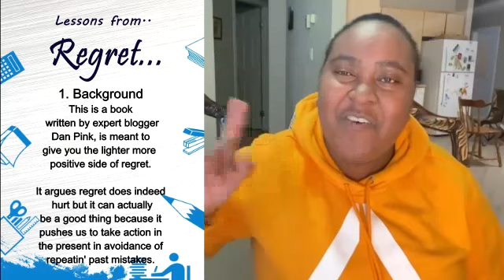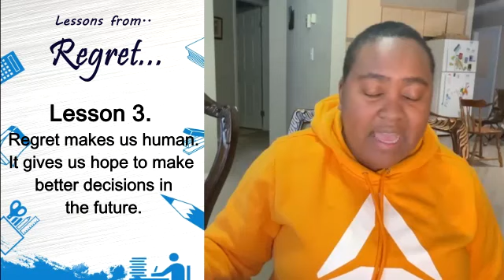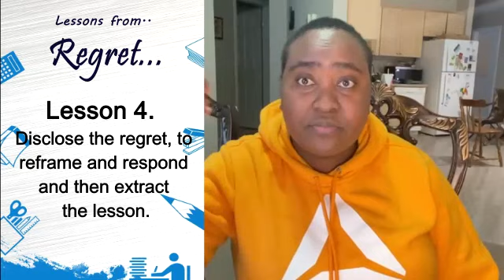"The Power of Regret"- Daniel H. Pink BOOK REVIEW